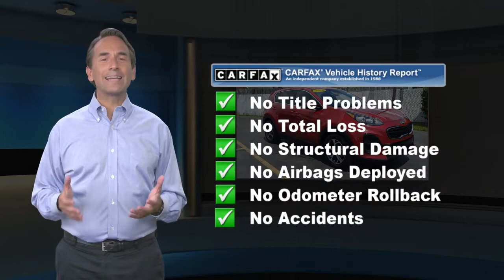Used 2020 Kia Sportage LX, Emmaus, PA J216097M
ONE OWNER, CLEAN CARFAX, Balance of Factory Warranty, Local Trade!, WELL MAINTAINED!, 2020 Kia Sportage LX, 2.4L I4 DGI DOHC 16V, 6-Speed Automatic Electronic with Overdrive, FWD, Hyper Red, Black Upgraded cloth seats, 10-Way Power Adjustable Driver Seat, 17" Machine-Finished Alloy Wheels, ABS brakes, Auto High-beam Headlights, Blind Spot Collision Warning, Dual Zone Climate Control, Exterior Parking Camera Rear, Fully automatic headlights, Heated Outside Mirrors, LX Popular Package, Power Folding Outside Mirrors w/LED Turn Signals, Rear Cross-Traffic Collision Warning.This vehicle is backed by the Balance of (Manufacturer's) Factory Warranty and has been through a 150-point Kelly inspection process. This vehicle comes with our 3-Day/150-Mile Money Back Guarantee and 30-Day/1,000 Mile Trade Out Policy. It is Live Market Priced by scanning over 40,000 websites to assure you of the best value for your money. Kelly Auto Group has been serving the Lehigh Valley since 1967 and was recently voted the Best Place to Buy an Used Vehicle in the Lehigh Valley by Morning Call's Reader's Choice Awards. Come see why our customers agree, you can "Count on Kelly."

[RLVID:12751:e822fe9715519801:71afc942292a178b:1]